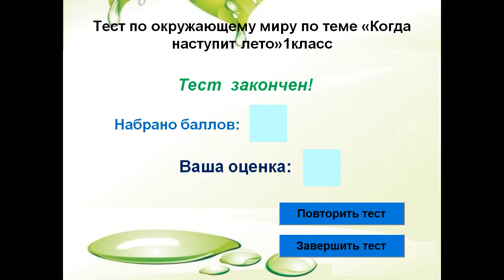Презентация когда наступит лето презентация